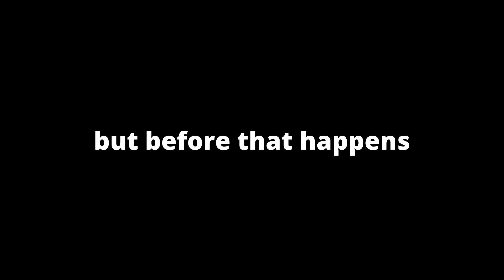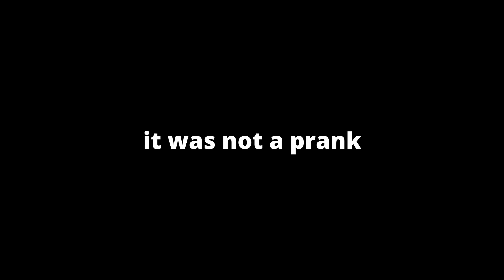I Gave Every Rank SSL Teammates: Which is the best?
I dropped 1 player from every rank into a sweaty SSL 3v3 game, let's see who performs the best...

Wanna be in a video?